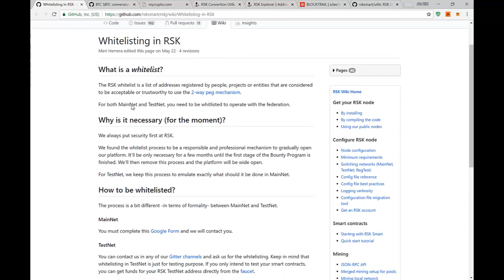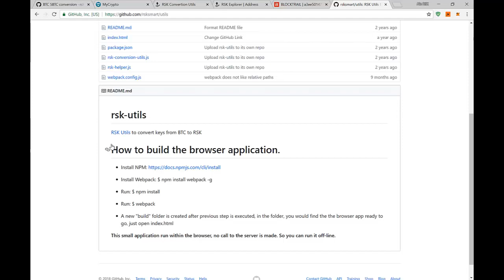RSK - BTC Bridge (2-way peg)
Learn how to use the RSK-BTC Bridge, also known as 2-way peg, and convert your BTC to SBTC (Smart Bitcoin) to pay for fuel in your smart contracts execution.

REQUISITES
-A BTC Wallet with funds

STEPS
1. Get the federation address by calling the Bridge contract

and select from the network list in the right top corner “RSK”. then click on the “contracts” option in the menu.

Finally, to get the address, select the “bridge” contract, access it, select the “getFederationAddress” function and click on the “read” button to get the address.

2. Send funds to the Bridge
PLEASE, don’t follow this step until you are whitelisted!!!

Using your whitelisted address in BTC, send the amount to be converted to SBTC (Smart Bitcoin) to the federation address obtained in the previous step. Use the wallet you want. It’s just a BTC transaction.

The amount should be between 0.01 to 10 BTCs, no less, no more

3. Check the funds converted in RSK
In order to check the funds in RSK we need 2 tools:

-RSK Utils: converts the BTC address into an RSK address
--Or, run this tool locally by downloading the code and run it